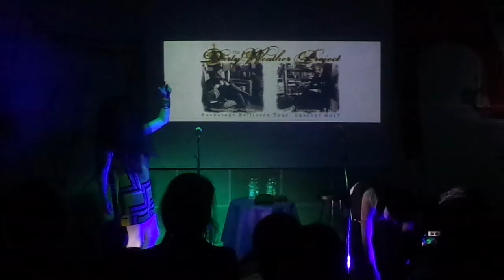The Dirty Weather Project Live al Ribalta con Grotesque 08/10/2017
Circolo Arci Ribalta Via Zenzano (ExLavatoio) Vignola (MO)